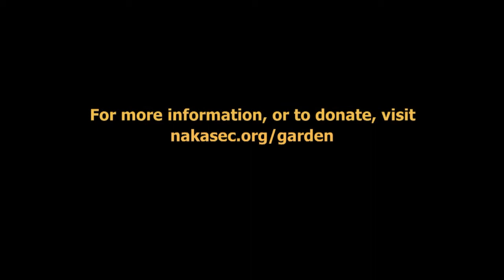Oregon State Penitentiary Memorial Healing Garden - Jimmy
NAKASEC is partnering with inmates at Oregon State Penitentiary to construct a healing garden inside prison grounds, the first ever in Oregon. Led by prisoners from the Asian Pacific Family Club (APFC), the inmates have been organizing for the past 4 years to start the project, and are now raising money to break ground on construction.

We will be releasing video testimonies from club members themselves as they talk about the importance of the garden.